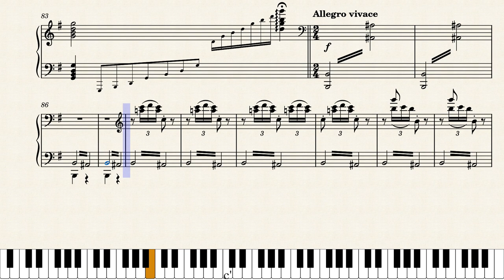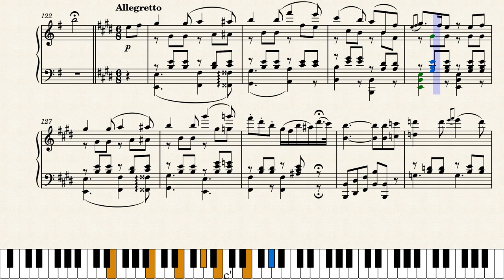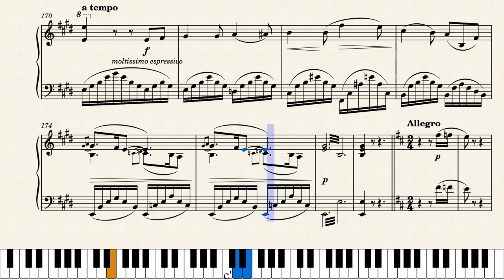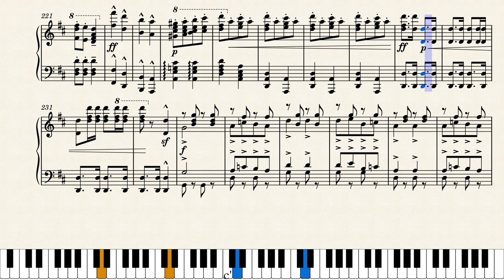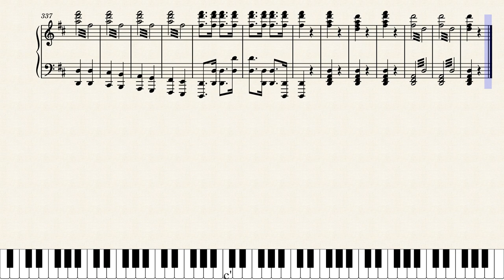Carl Binder: Overture to Offenbach's Opera 'Orphée aux Enfers'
Overture to Offenbach's Opera 'Orphée aux Enfers'
Composer: Carl Binder (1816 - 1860),
                    Jacques Offenbach (Jakob Levy Eberst; 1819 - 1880)
Transcriber: Roy Hill
Original Instrument: Orchestra
Audio: midi